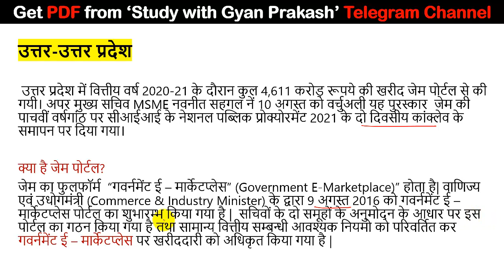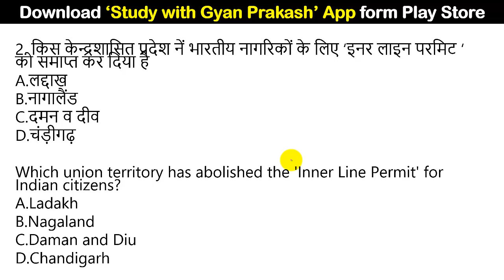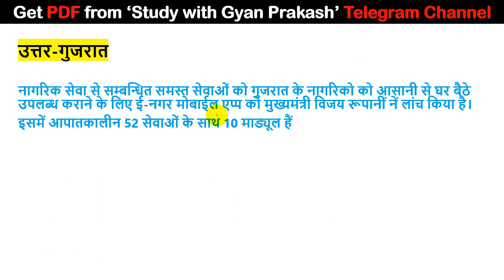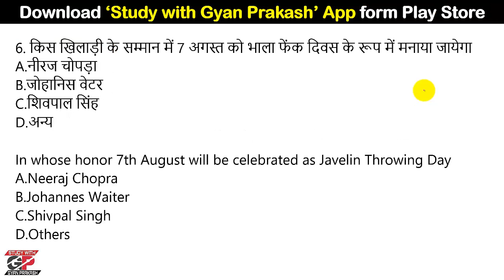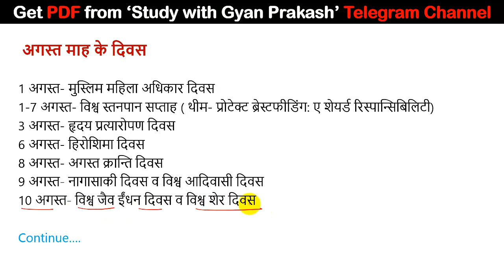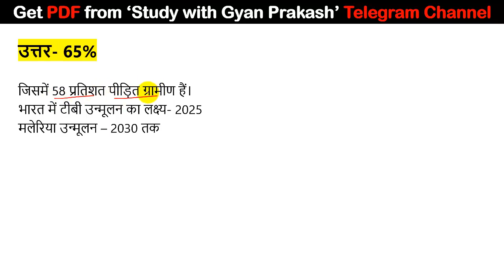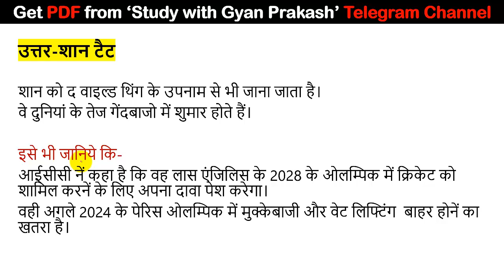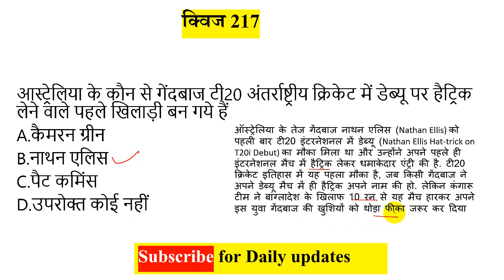12 अगस्त 2021 करंट अफेयर्स । Daily Current Affairs । UPSC PSC SSC PET NET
12 अगस्त 2021 करंट अफेयर्स । Daily Current Affairs ।   UPSC PSC SSC PET NET